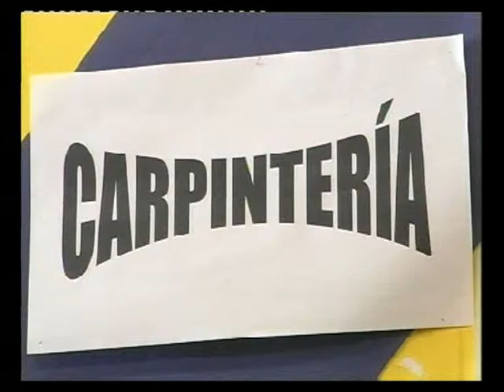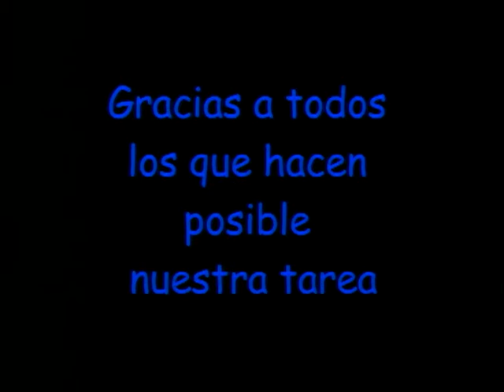Escuela 259 2ª parte de 2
Talleres de la Escuela 259 - Montevideo, Uruguay